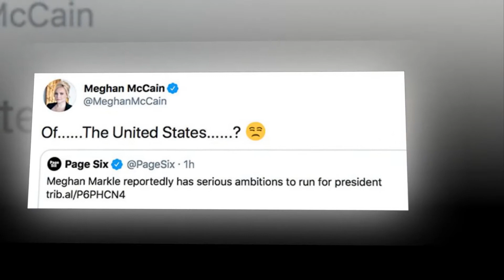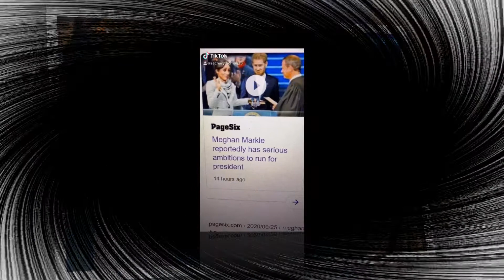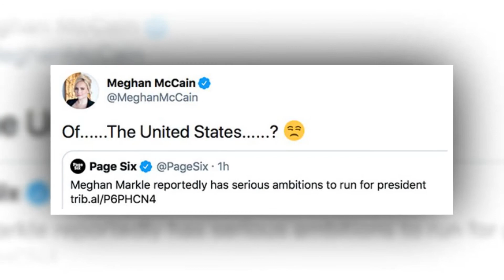Meghan accepted divorce when Harry was determined not to support her presidential ambitions